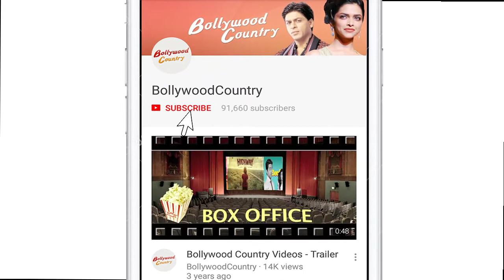Sushmita Sen watches Malaika Arora ramp walk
Former Miss Universe Sushmita Sen who turns a show stopper herself for various fashion designers now dons the audience seat and watches another model and actor Malaika Arora walk the ramp. Malaika now turned the show stopper for designer Rebecca Dewan who showcased her summer collection.